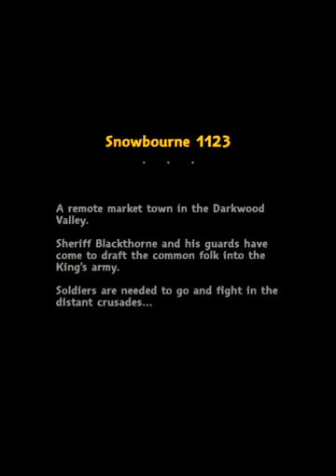Little Raiders Robin’s Revenge (HD GamePlay)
Little Raiders is a wonderful mixture of adventure, combat and building experience. Build your village, raise your army of Raiders, recruit unique heroes and equip them with legendary weapons.

5/5: “I am really enjoying this game. It is a delightful change from many other games!”
5/5: “It's games like this that are just too awesome! Super addictive, always fun to play and the levels are challenging!”
5/5: “This game is just beautiful, the gameplay is easy there is a lot of content so it will keep you playing for weeks!”

… And many more players loving this unique and incredibly polished game!

FEATURES:
• 5 Heroes to rescue and train
• 15 different buildings types to create your own village
• 200+ weapons to collect and equip on your Raiders
• 5 Special Powers to master
• Hundreds of missions to get awesome rewards
• Craft your own weapons and produce the resources your need
• Dozens of enemy types
• 3 Regions to conquer
• Play with friends
• Over 80 Game Center Achievements to complete!
• Supported languages: English, French, Italian, German, Spanish, Japanese & Simplified Chinese

Join the adventure now!

Languages: English, Chinese, French, German, Italian, Japanese, Korean, Portuguese, Russian, Spanish
Developer: Ubisoft